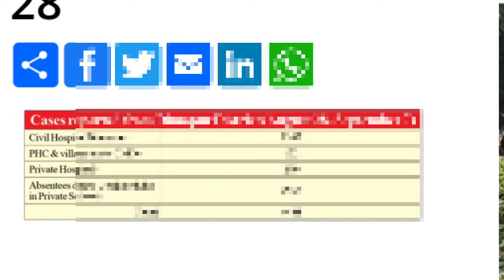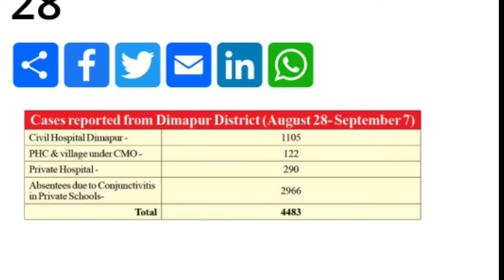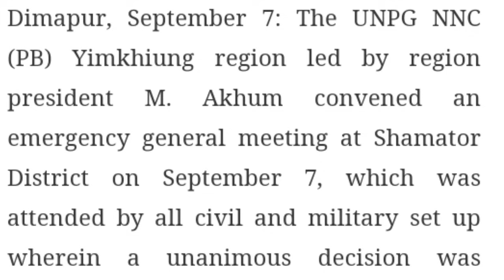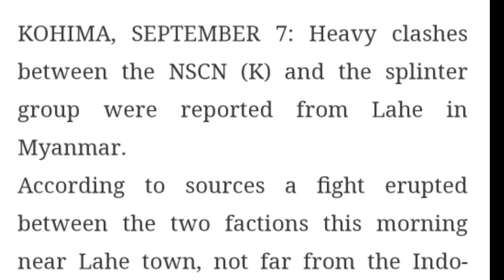Morning News in Nagamese 8th September 2023